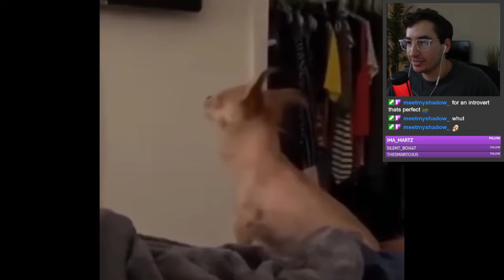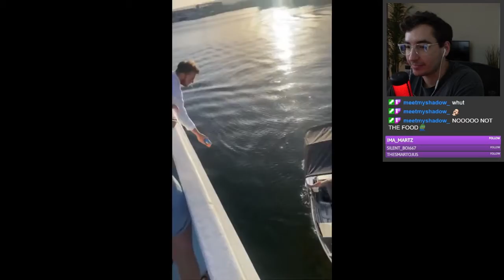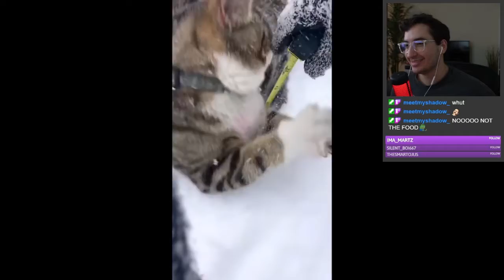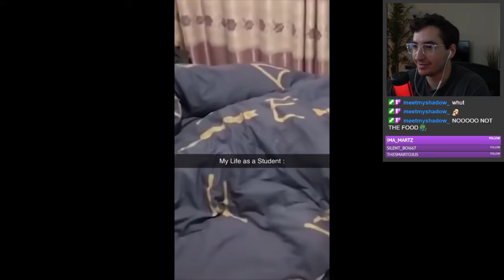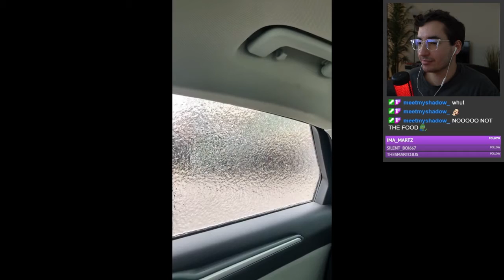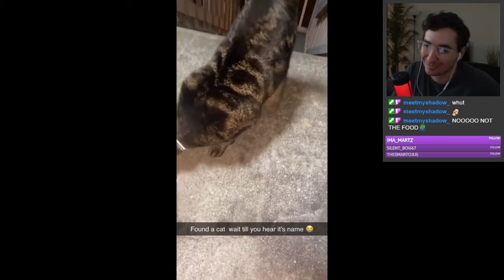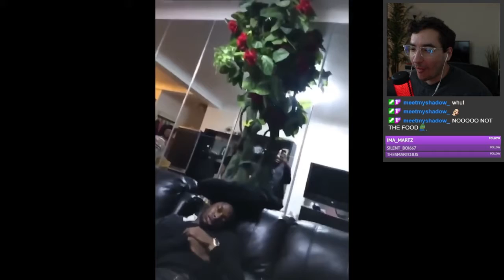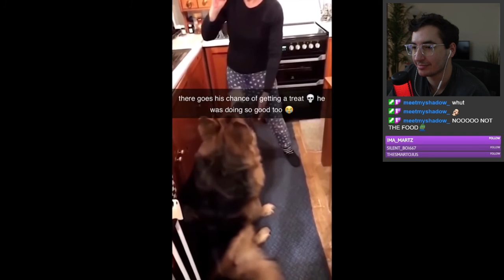Frank Reacts to UNUSUAL MEME COMPILATION Videos by UnusualVideos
Hey everyone! In this video, I binge watched through a bunch of entertaining videos curated by the channel UnusualVideos with my twitch chat! They were hilarious and can't wait for more. :)